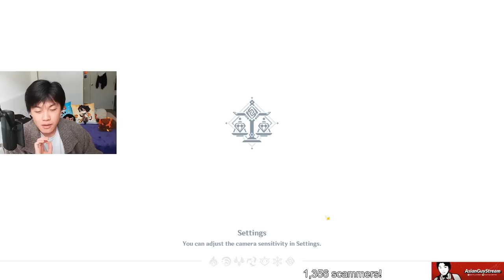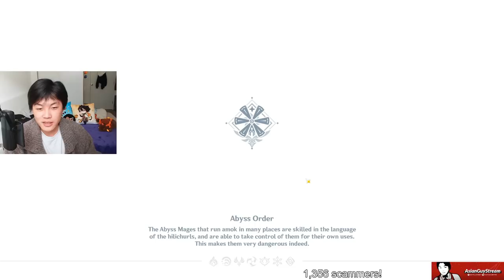I MESSED UP... I AM ACTUALLY SO SORRY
Many of you guys noticed my big oopsie and I wanted to apologise over that mishap. Also wanted to share some pretty significant updates coming in my life and hopefully an opportunity to meet many of you all!